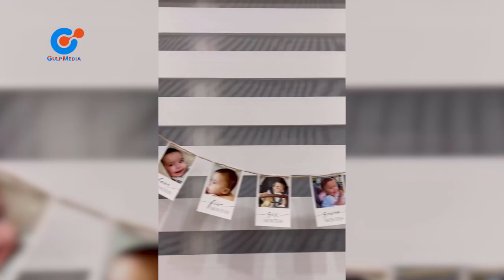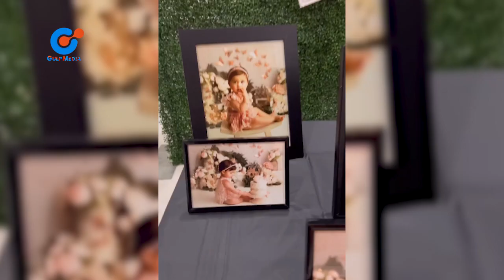Gulp media | تولد برادرزاده مژده چگونه گذشت